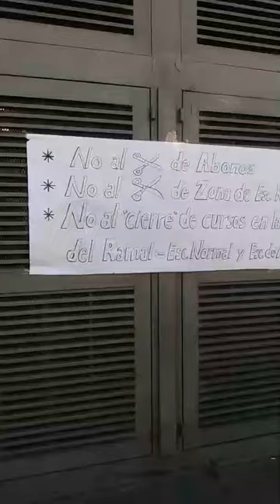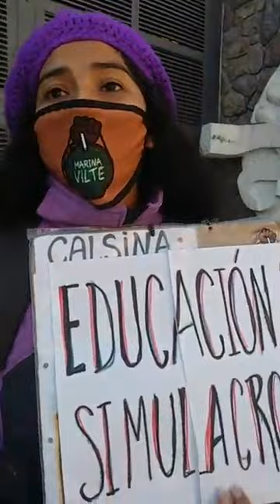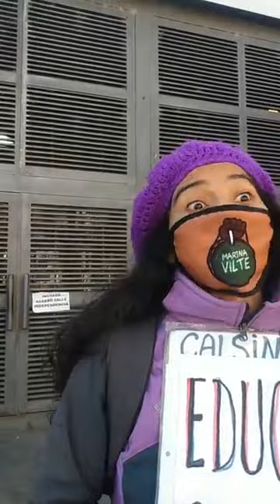Docentes marchan en total desacuerdo para volver a las escuelas en Jujuy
Marcha por el centro de la ciudad de San Salvador de Jujuy hasta llegar a la Legislatura, donde mantendrán reunión con la Comisión de Educación.